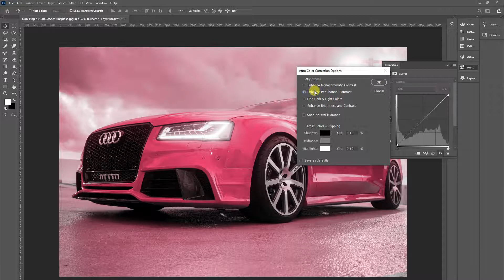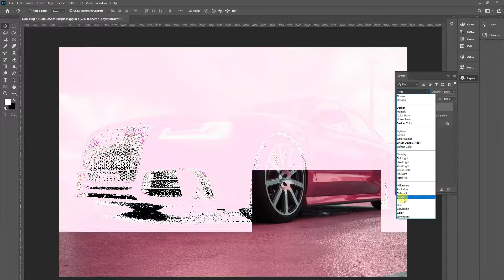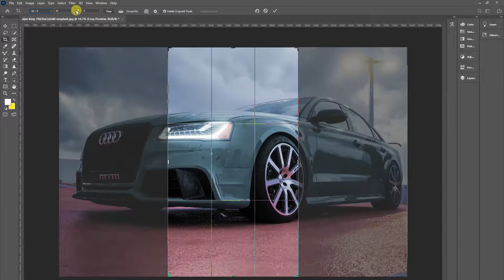COLORIZE YOUR PHOTOS ON PHOTOSHOP//WITHIN TWO STEPS IN ANY COLOUR//TRICKNO:3//1️⃣:MIN TUTORIAL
HELLO GUYS WELCOME BACK TO THE SRIVARDHANCREATES.
IN THIS TUTORIAL YOU GUYS WILL KNOW HOW THE COLORIZE EFFECT ON THE PHOTOEDITS ON PHOTOSHOP AND HOW MUCH EFFECTLY EDIT YOR PHOTOS
ONE MIN TUTORIAL

TQ